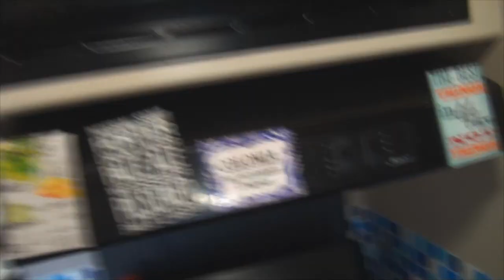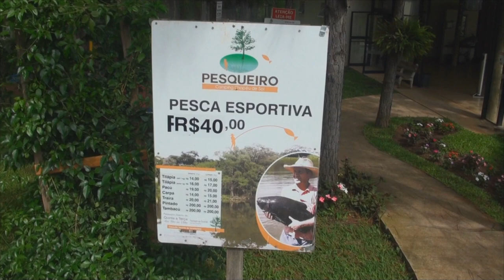# 284 Conheça o Camping Chapéu de Sol em Itu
Neste episódio nós fomos parar no Camping Chapéu de Sol, em Itu. Vem com nóis!